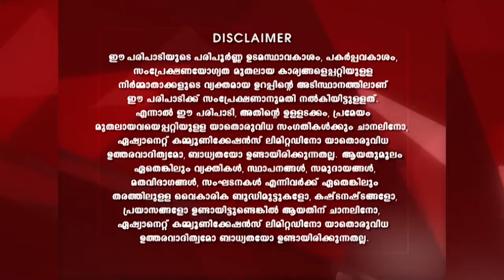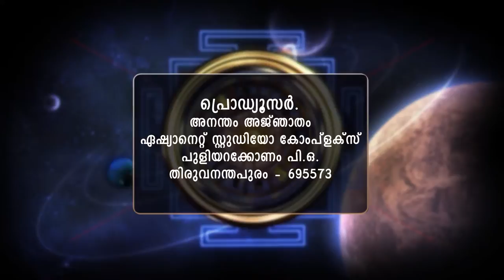ANANTHAM AJANTHAM 1222 12 08 18 MAIN